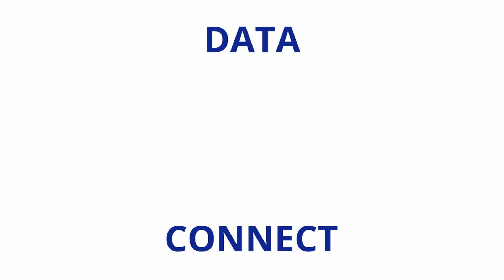Voice Actor, Christian O'Boyle - Visual Explainer Video Demo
Voice Actor Christian O'Boyle's Visual Explainer Video Demo